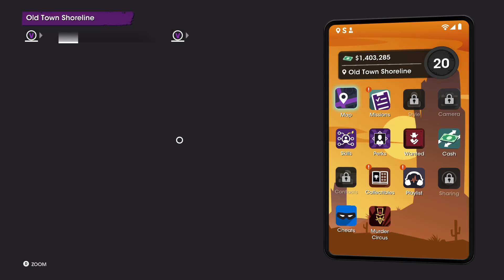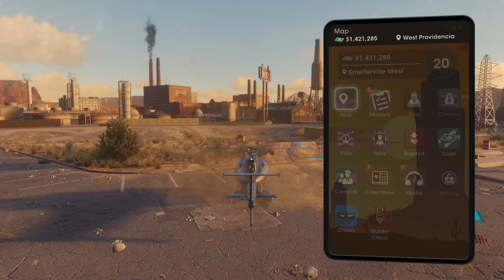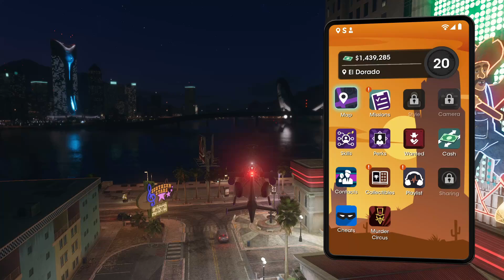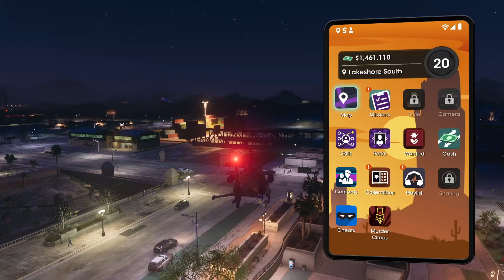Saints Row Venture: Beyond the Cutting Edge | Saints Row Guide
👁 About this video :
Welcome to Saints Row, also known as Saints Row Reboot or to some Saints Row 5. This series of videos is my personal Saints Row 2024 walkthrough. The Saints Row Gameplay is taken from two separate playthroughs: The first is from my Saints Row 2022 playthrough. The Second is the Full Release walkthrough of Saints Row. Through this Saints Row 2024 No commentary walkthrough I document how I collected and achieved a 100% completion of Saints Row 2024 and enjoy the whole process.

In this Saints Row guide, take to searching around the city for inspiration for new designs for clothing and weapons alike.

In Episode 24 of the Full playthrough of Saints Row 2022

All these videos are lightly edited only taking out Crashes or moments I spent looking for things that detract from your enjoyment of the guides… The episode on the Saints Row playlist are in order in which I completed each task.
Follow For MORE GamePlay
👋 About this channel : Welcome to Mr.Paragrim, a channel project where we. Dive into the world of tactical RPGs and RPGs with our systematic walkthroughs and episodic roleplaying, where we explore real-life topics and offer actionable steps and strategies.